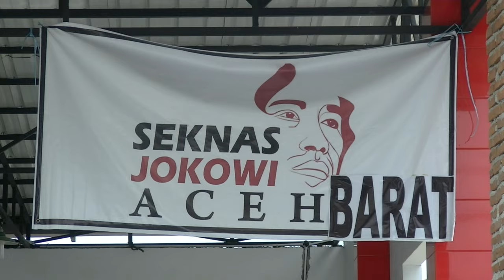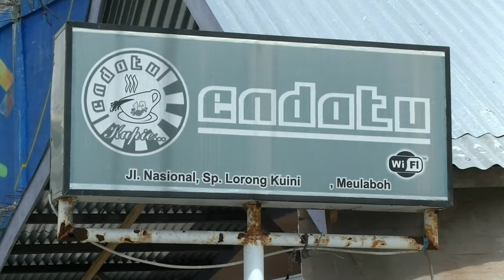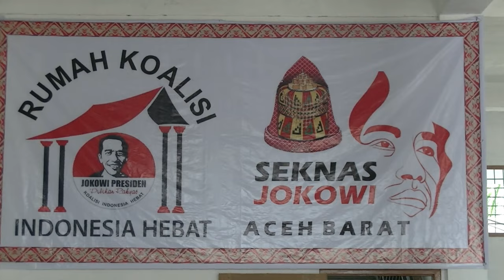Kantor Seknas Jokowi Aceh (25/5/2014)